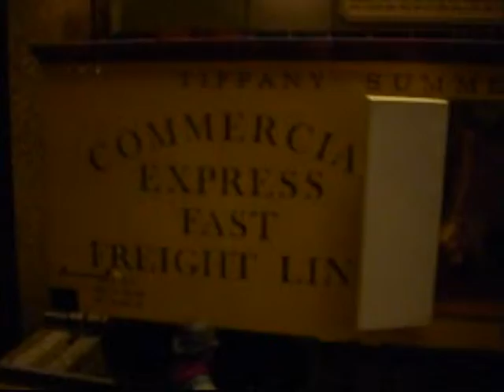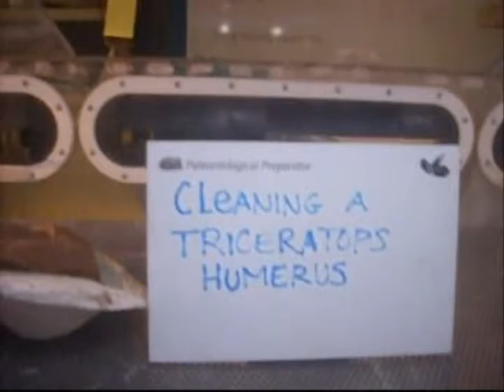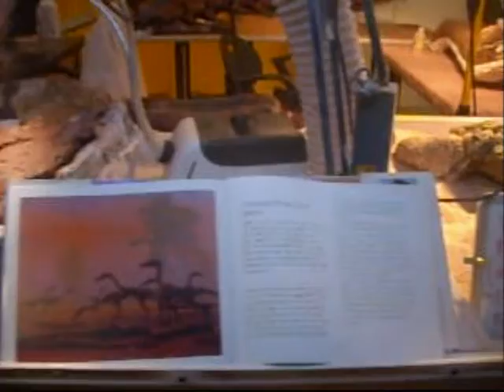L.A. Museum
Our trip to the Dinosaur Museum's in L.A.